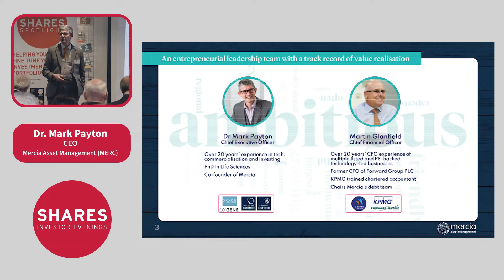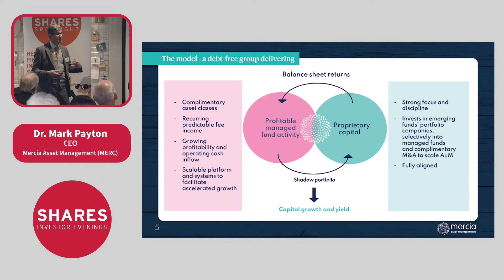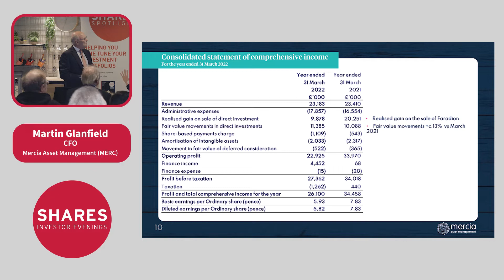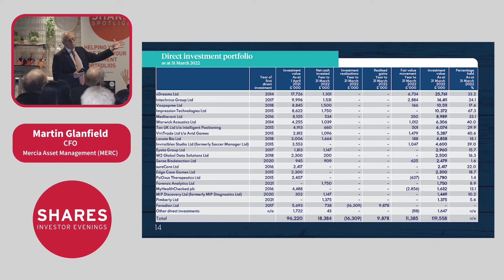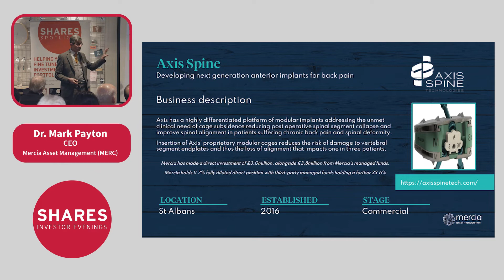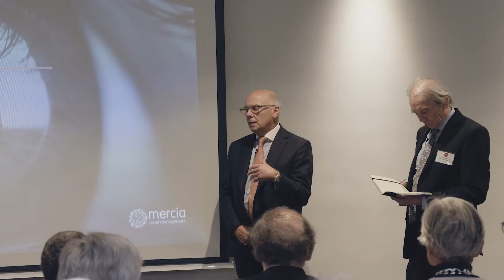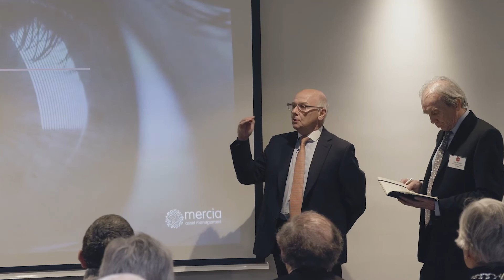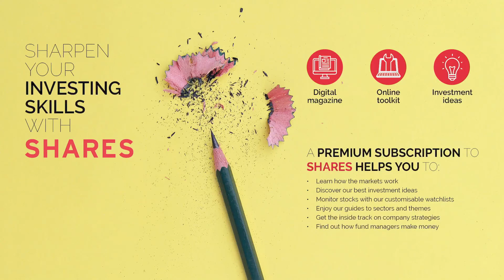Mercia Asset Management (MERC)- Dr. Mark Payton, CEO & Martin Glanfield, CFO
Mercia Asset Management (MERC) is a proactive, specialist asset manager focused on supporting regional SMEs to achieve their growth aspirations. Mercia provides capital across its four asset classes of balance sheet, venture, private equity and debt capital; the Group's 'Complete Capital Solution'. The Group initially nurtures businesses via its third-party funds under management, then over time Mercia can provide further funding to the most promising companies, by deploying direct investment follow-on capital from its own balance sheet.